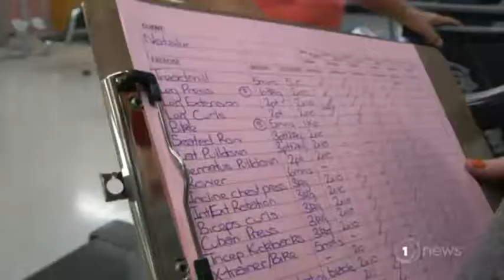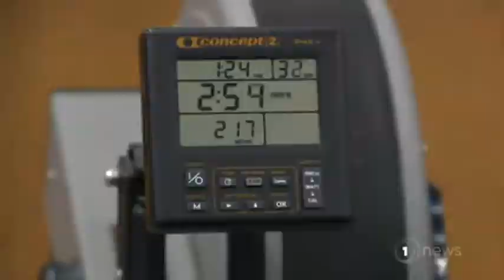Good Sorts: Dr Lynnette Jones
Tonight we are taking you inside a gym you can only join if you have breast cancer. The founder, Dr Lynnette Jones is this week's Good Sort.